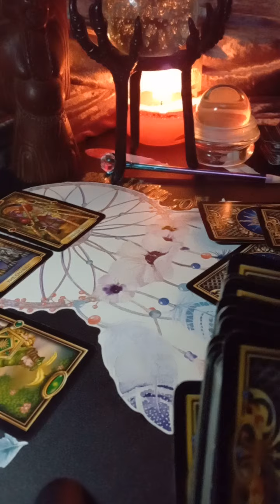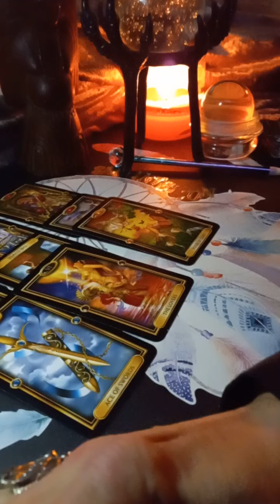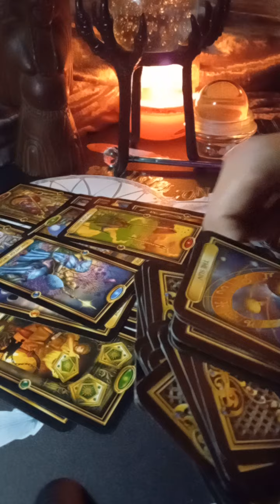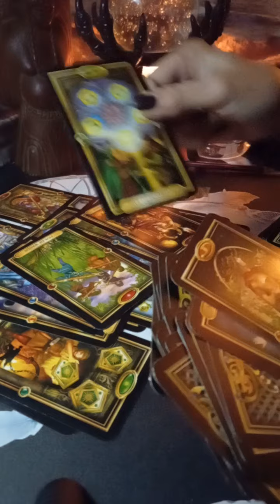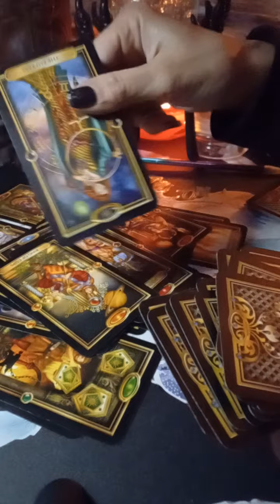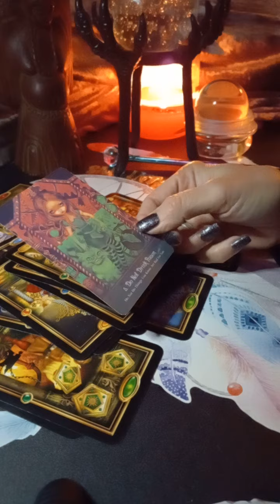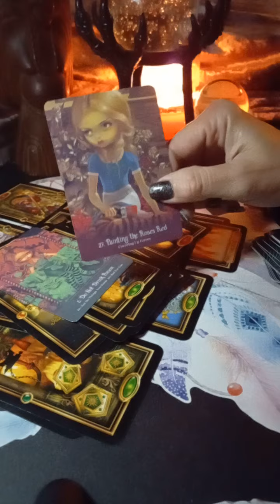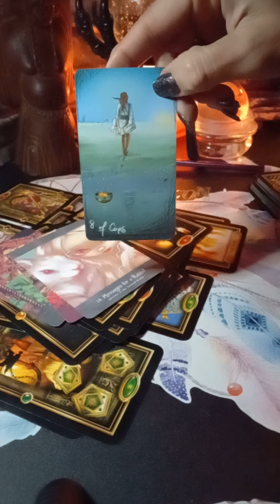♋ Cancer January 10-17 😠❗Can't Get No Satisfaction ❗